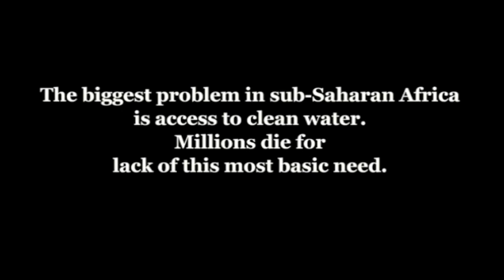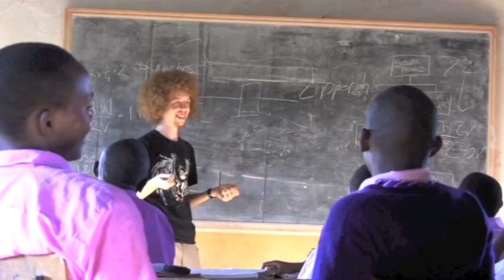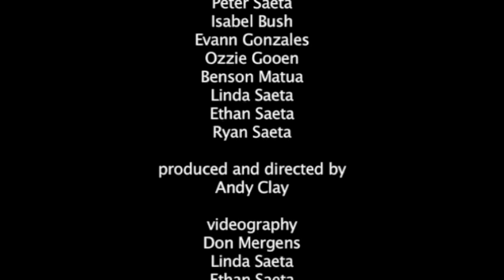Harvey Mudd College returns to Kenya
The biggest problem in sub-Saharan Africa is access to clean water. Millions die for lack of this most basic need. Harvey Mudd College students accepted the challenge to help solve the water problem for a small rural village in Kenya. They began in 2009. In 2010, they returned.